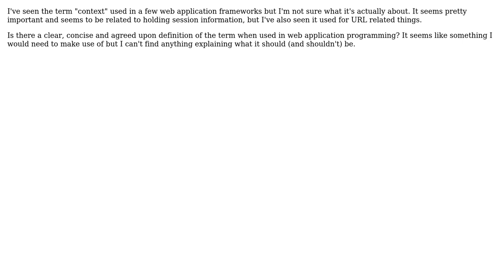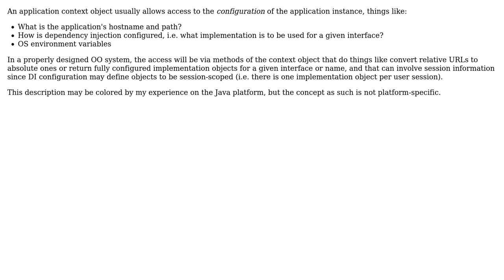Software Engineering: What is a context object in relation to a web application?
With thanks & praise to God, and with thanks to the many people who have made this project possible! | Content (except music & images) licensed under CC BY-SA | Music | Images & others | With thanks to user Michael Borgwardt user Adam and the Stack Exchange Network Trademarks are property of their respective owners. You are responsible for your own actions.